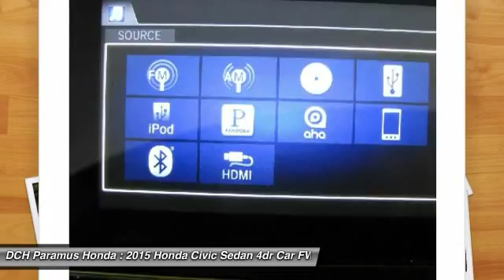2015 Honda Civic Sedan PH55458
2015 HONDA CIVIC SEDAN Paramus, NJ
Stock# PH55458

BACK-UP CAMERA, BLUETOOTH, MP3 Player, KEYLESS ENTRY, 39 MPG Highway, ALLOY WHEELS! The Honda Civic is back to rest the critics of the past. Whichever Civic you choose, you'll find the technology and refinement to make the journey more exciting than the destination. A new front grille and headlights adorn the front end, while new taillights help you stand out from behind. Add to that its wheel options and you've got the sleekest Civic yet. The 1.8L i-VTEC engine uses state of the art engineering technology to produce an impressive 143hp, yet it still receives excellent fuel-efficiency ratings and a Partial Zero-Emission Vehicle rating, all on regular gasoline. The continuously variable transmission allows the engine to always operate at the most efficient rpm level, enabling maximum efficiency under all driving conditions. There is also a Hybrid available with 44cty/47 hwy MPG ratings as well as the performance minded Si with a 205hp engine. Interior features include an impressive array of available tech features including an available 7-inch display audio with a touch-screen interface; the Honda LaneWatch system which activates a tiny camera on the passenger side mirror when you signal to change lanes to cover more view than the passenger-side mirror; HondaLink's Aha app allows you to access news, social media, restaurant searches, internet radio, and more; a rearview camera is available with up to 3 available angles to view; Satellite navigation is also available with voice recognition software. The Advanced Compatibility Engineering II body design utilizes a network of connected structural elements to distribute crash energy more evenly throughout the front of the vehicle and more evenly disperse the forces transferred to other vehicles in a crash.